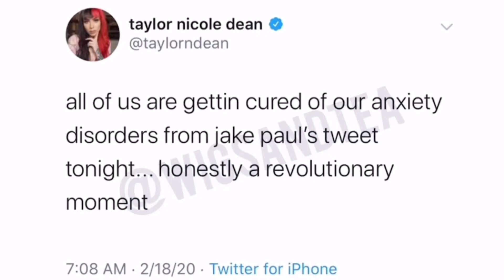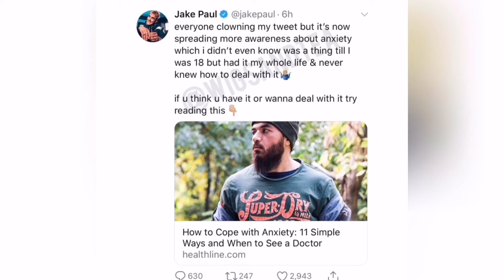DR. JAKE PAUL GIVES MENTAL HEALTH ADVICE | TEALAND